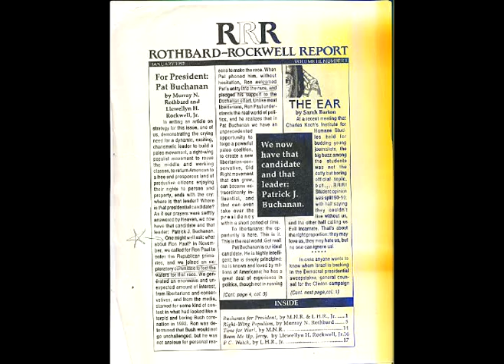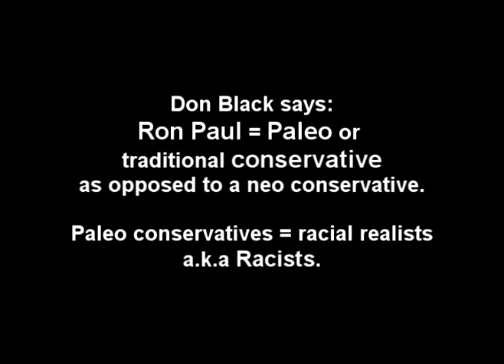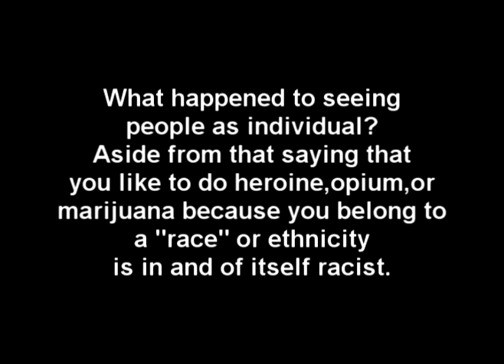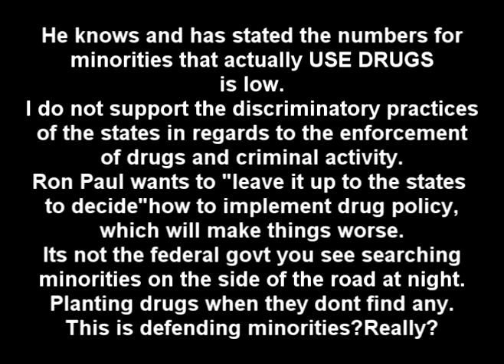Don Black interviewed by the TYT about his support for Ron Paul.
Don Black is giving up the goods on TYT.
Zhuge Naut investigates.